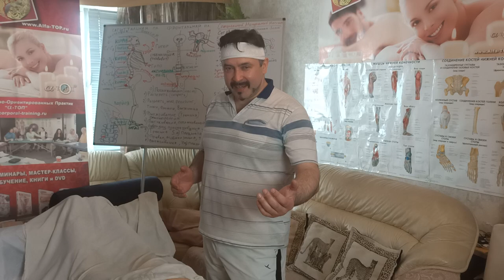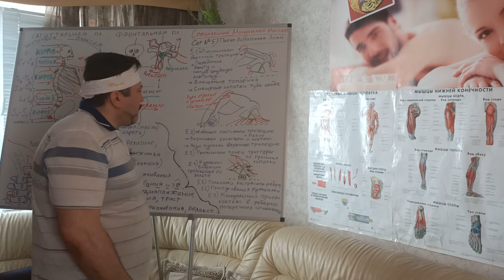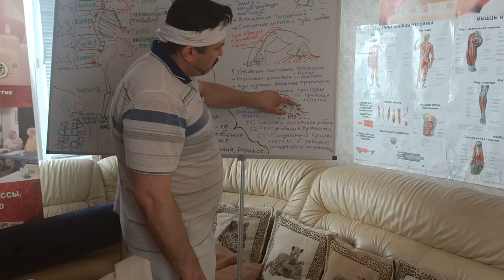Как проработать лопатку и прохрустеть реберно поперечные сочленения? Обучение у Гудвина.